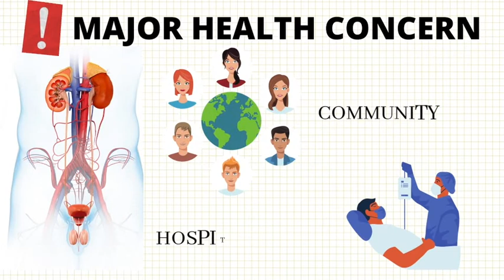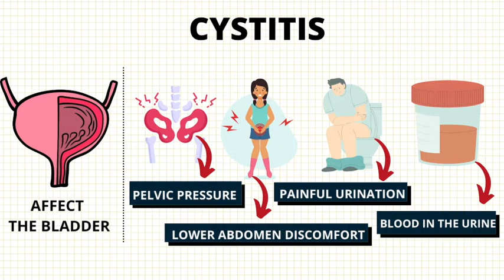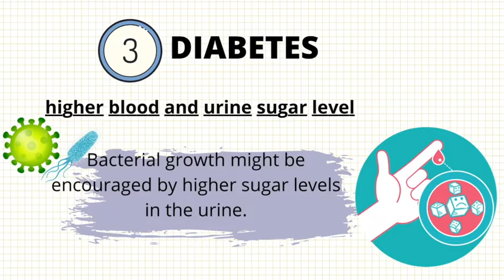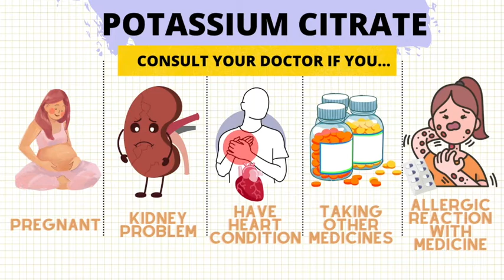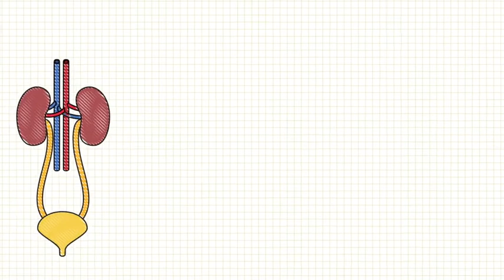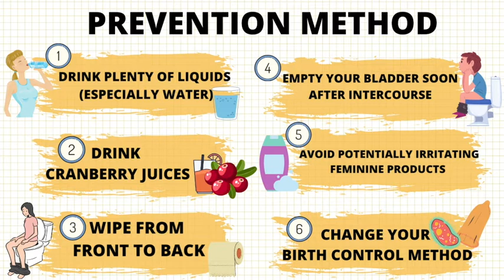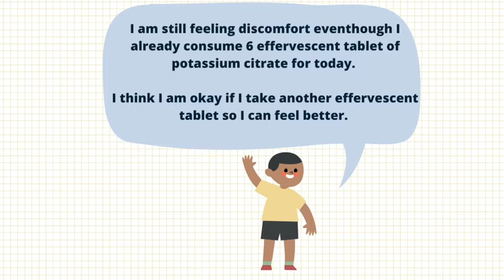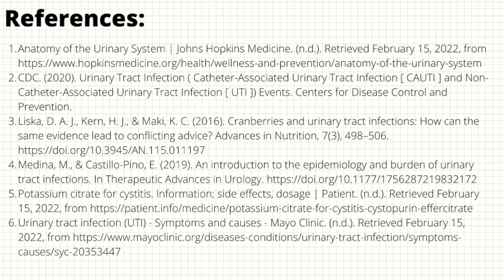URINARY TRACT INFECTION - and its treatments (including Potassium Citrate)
Urinary tract infection (UTI) is a major health concern to both community and hospital settings. UTIs are estimated to affect 150 million people worldwide each year, making them the fifth most common type of healthcare-associated infection. Urinary tract infections (UTIs) are the most common outpatient infections in adult women, with up to 60% of women experiencing one in their whole lifetime. It is more common for the woman to get UTI as the women become older

References:

1. Anatomy of the Urinary System | Johns Hopkins Medicine. (n.d.). Retrieved February 15, 2022,

2. CDC. (2020). Urinary Tract Infection ( Catheter-Associated Urinary Tract Infection [ CAUTI ] and Non-Catheter-Associated Urinary Tract Infection [ UTI ]) Events. Centers for Disease Control and Prevention.

3. Liska, D. A. J., Kern, H. J., & Maki, K. C. (2016). Cranberries and urinary tract infections: How can the same evidence lead to conflicting advice? Advances in Nutrition, 7(3), 498–506.

4. Medina, M., & Castillo-Pino, E. (2019). An introduction to the epidemiology and burden of urinary tract infections. In Therapeutic Advances in Urology.

5. Potassium citrate for cystitis. Information; side effects, dosage | Patient. (n.d.). Retrieved February 15, 2022,

6. Urinary tract infection (UTI) - Symptoms and causes - Mayo Clinic. (n.d.). Retrieved February 15, 2022,

Done by:
Dk Raudhah (18b3071)